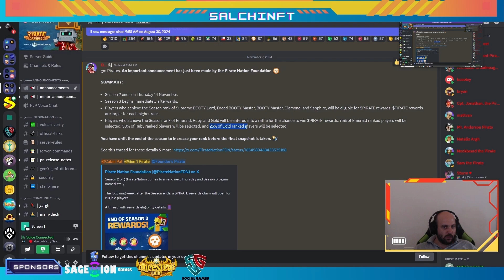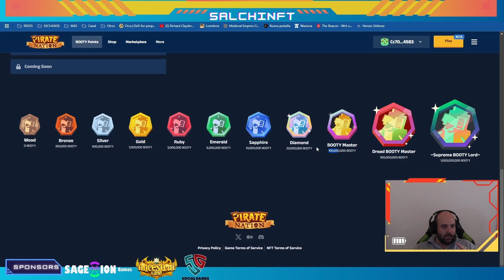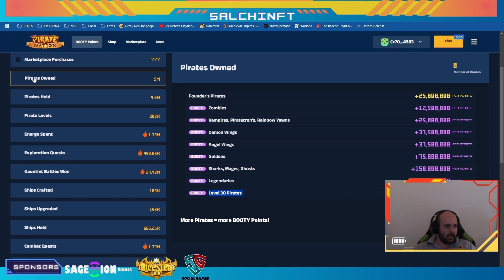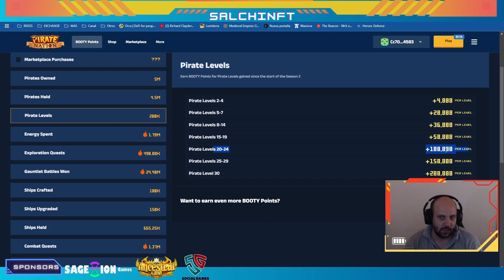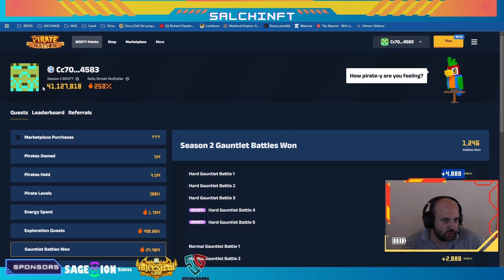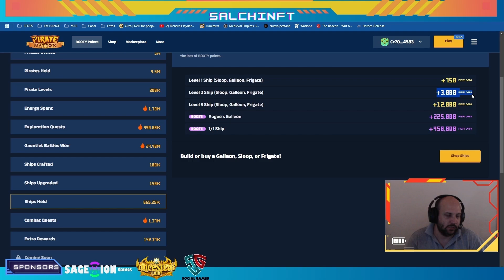SE TERMINA LA SEASON 2! SE VIENE EL SEGUNDO AIRDROP | Pirate Nation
Salchiredes